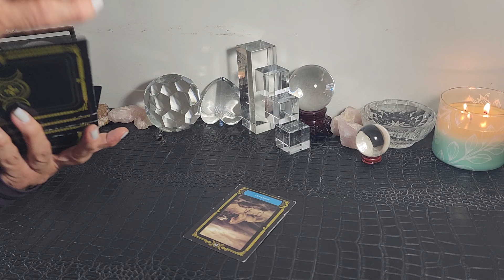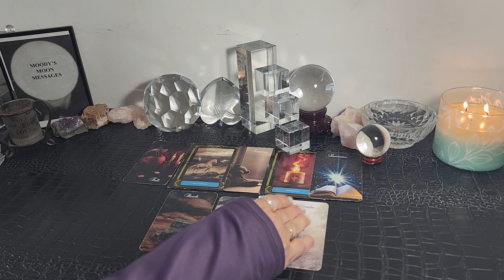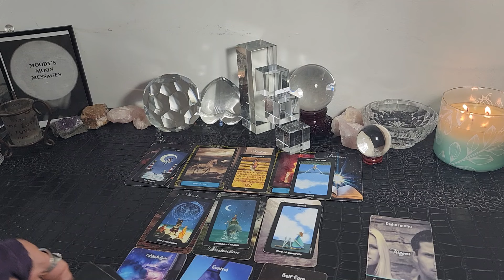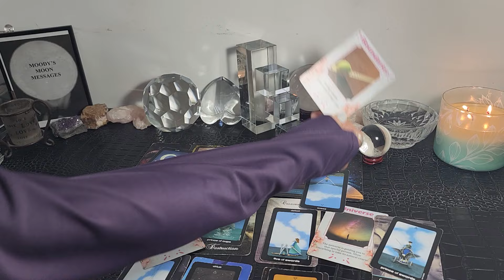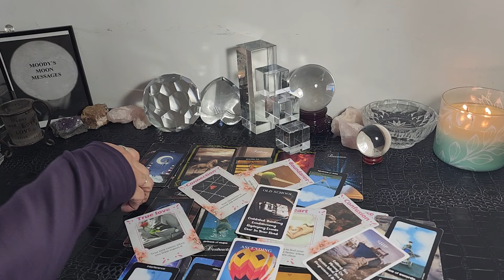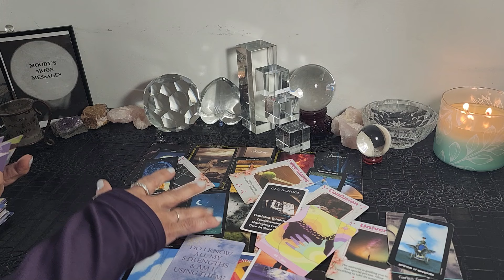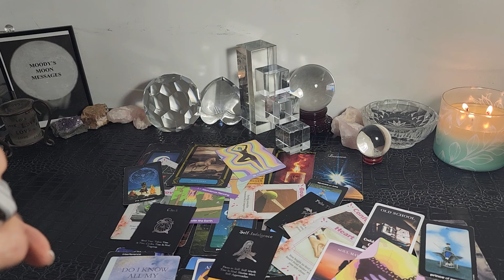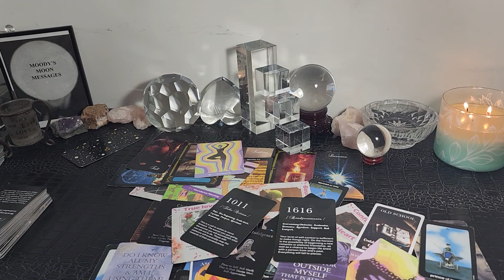Gemini♊🌕♎♏💗There's An Opportunity In Love Now Is The Time To Be Absolutely Honest Love Is Concerned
Gemini♊🌕♎♏💗There's An Opportunity In Love Now Is The Time To Be Absolutely Honest Where Love Is Concerned

Reading Are A Dollar A Minute- 30 min max